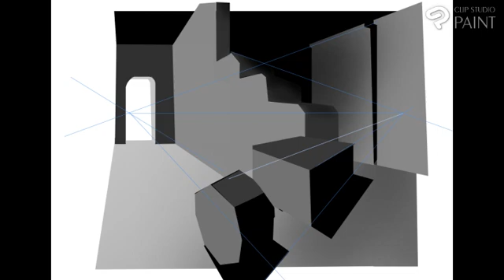INT 'Cronenberg Invadors' perspective primitives CSP 9x16